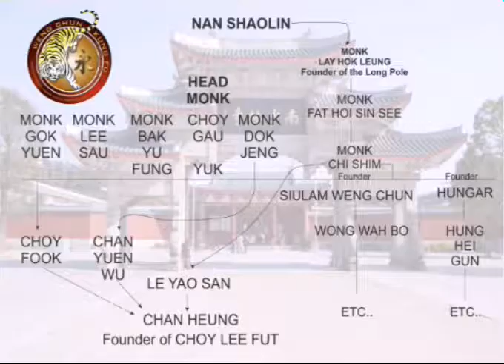history weng chun